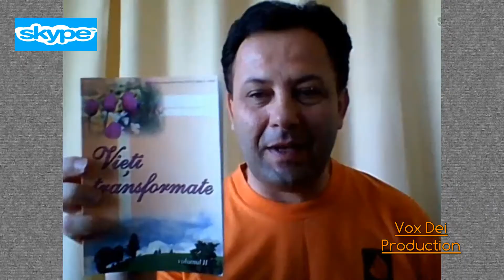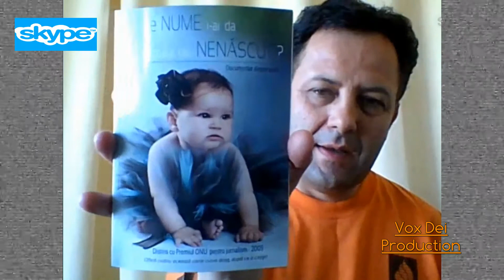2015 interviu Ioan Ciobota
Interviu realizat de Caius Obeada fondatorul misiuni Vox Dei cu Ioan Ciobota  de la Radio Vocea Evangheliei din Timisoara cu ocazia a 12 ani de la lansarea Publicatiei de Apologetica.